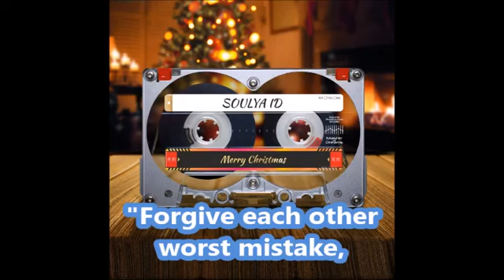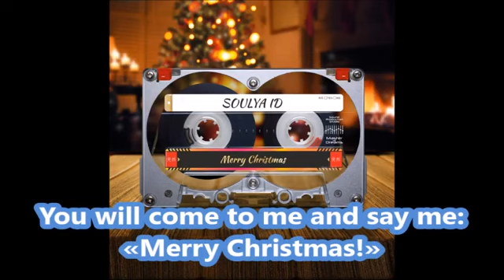Soulya ID - Merry Christmas (karaoke version) (video by Runaway Train)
Soulya ID - Merry Christmas (karaoke version)
released November 25, 2019
Music, lyric, arranging - Soulya ID
Arranging, mixing, mastering - Maxim MaXXXL Vasilev
Recorded and Produced by Maxim MaXXL Vasilyev
Cover Design by Fodich

Thank`s for the video Runaway Train